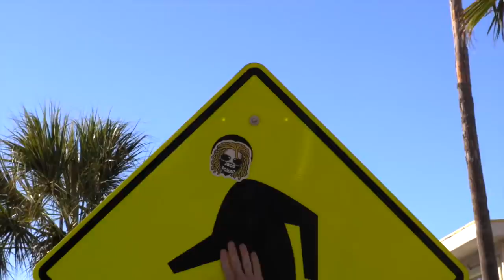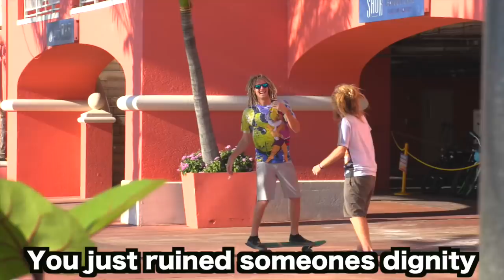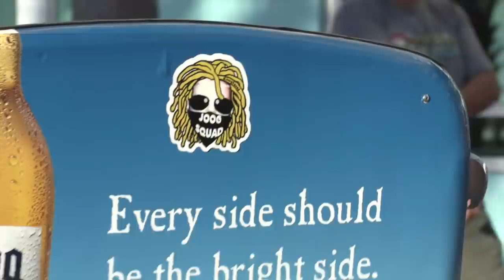DISTURBING THE BEACH!! (Russian hitman threatens to kill me!) | JOOGSQUAD PPJT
DISTURBING THE BEACH IS BACK!!! Today we ran into a russian hitman while filming disturbing the beach pranks, we did some pickup lines, all around had a good time!

About JoogSquad PPJT:
My name is Jack Tenney, AKA "10E" I'm an Entertainer, Filmmaker, Director, Editor, & Producer. WELCOME TO MY CRAZY LIFE!